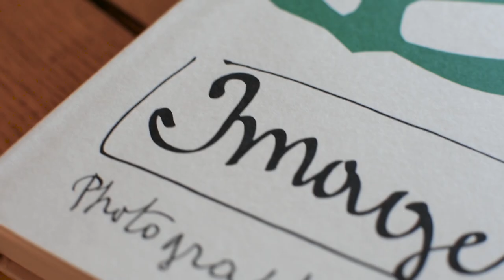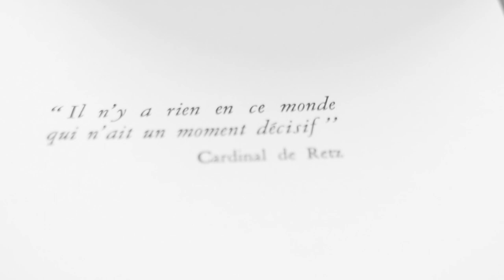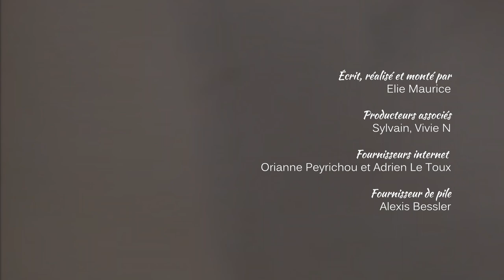Henri Cartier-Bresson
Henri Cartier-Bresson de Clément Chéroux
Image à la sauvette

© Toutes les images utilisées sont la propriété de leurs ayants droits.